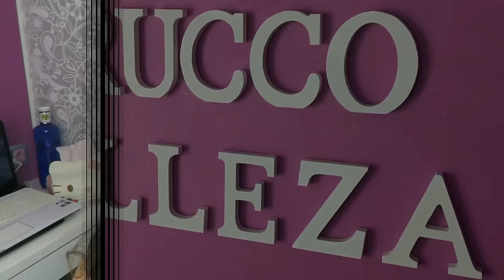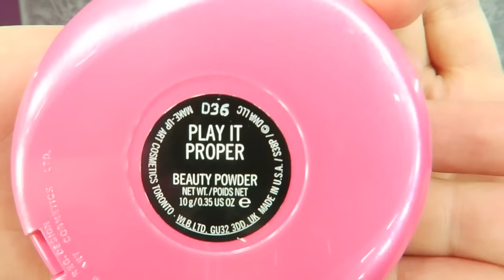HAUL MAC USA MAKE UP + CHARLA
ABREMEEEE!!!
Os dejo el enlace de los productos de este video , os recuerdo que estan en dólares, el envio sólo es con shipito porque no envian a españa y por ultimo  sino tienes la mac pro pienso que no mer ece la pena y puedes conseguirlo mejor en las tiendas españolas, a parte que los precios saldran normales hasta que no procedas al pago que ya ves la cantidad con el descuento  :